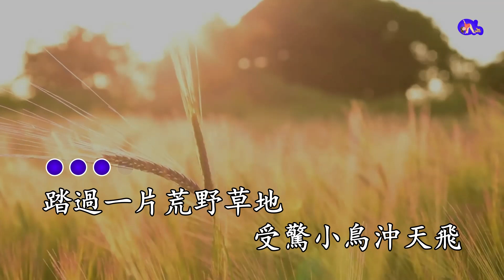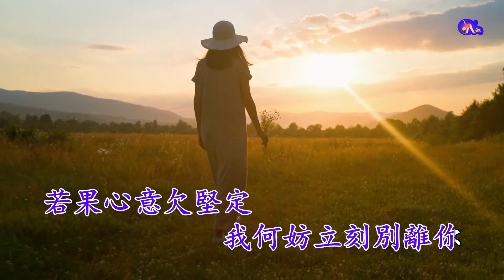願君真愛不相欺 | 陳美齡 | 粵語 | 高清 | 演唱版本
願君真愛不相欺

主唱:陳美齡
作曲:翁清溪
作詞:盧國沾

..幾時會遇冷風吹到,互相考驗了自己..